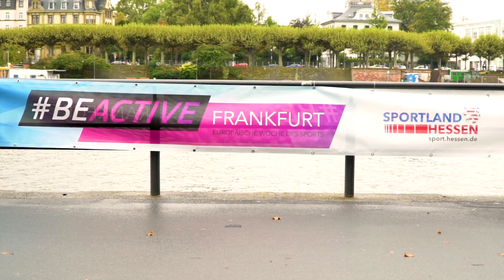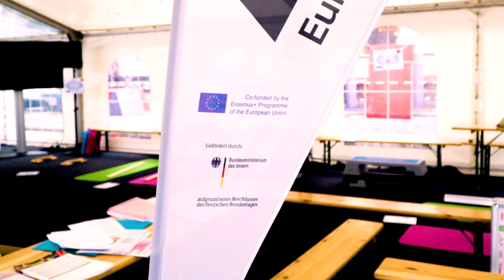BeActive Frankfurt 2019 am Mainkai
Kinder schlagen Purzelbäume, junge Menschen rennen um die Wette, überwinden Hindernisse und Erwachsene testen ihre Zielgenauigkeit beim Wurfstand der Fraport Skyliners - so vielfältig war BeActiveFrankfurt2019! Ein großer Dank an die Vereine, Sportanbieter, Veranstaltern und Organisatoren, die sich an der BeActive Deutschland - Europäische Woche des Sports und BeActive Frankfurt beteiligt haben.